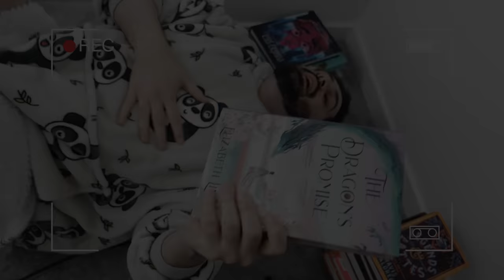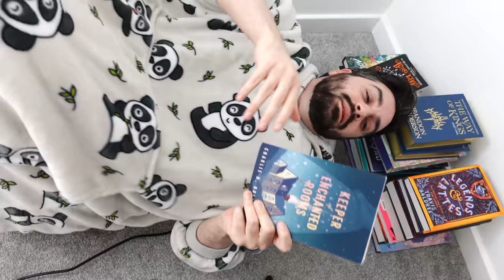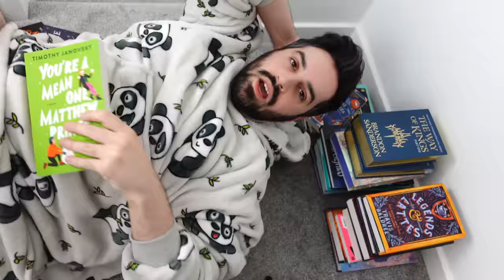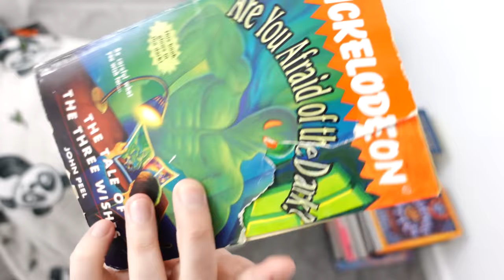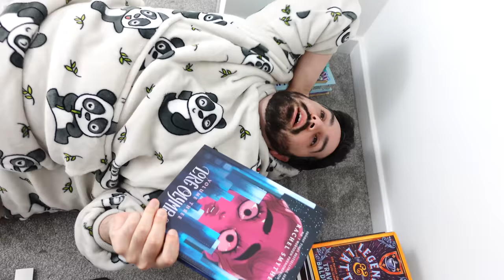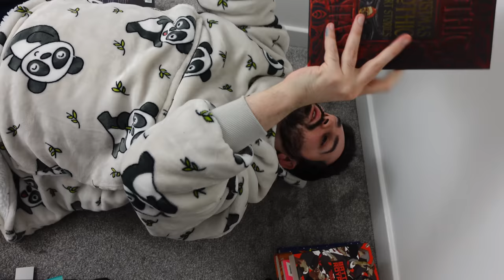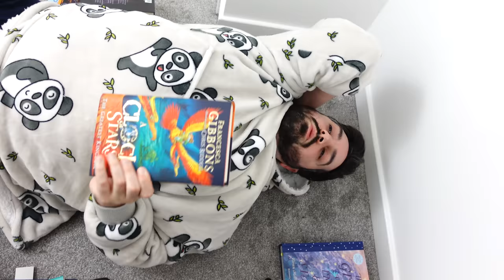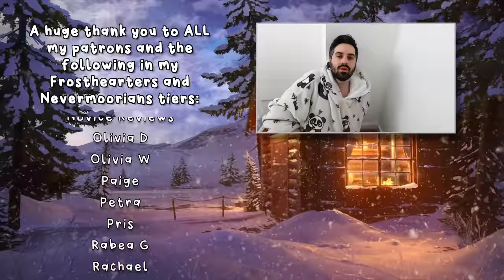The New Year Book Haul… But I Can’t Speak Because I Do It On a Vibration Plate 📚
Starting the year with a bang, or should I say a vibration?

Check out my Japan trip and how you could come along for a once-in-a-lifetime adventure

gavinbooktube(@)gmail(.)com

✨ Patrons ✨
A huge thank you to ALL my Patrons and the following in the Nevermoorians and Frosthearters tiers (as of December 31, 2022):
Abby ✨ Abigail B ✨ Agnes ✨ Alexandra ✨ Alysia ✨ Amanda S ✨ Amanda T ✨ Amy ✨ Andrew ✨ Angela Ma ✨ Angela Mo ✨ Ashley ✨ Ashley M ✨ Áslaug ✨ Astrid ✨ Ava ✨ Becky ✨ Betty ✨ BiblioQueer ✨ Blossom ✨ BooklivewithMelanie ✨ Bro’nagh ✨ Bryn ✨ Bstace ✨ Camilla ✨ Carmen ✨ Carol-Ann ✨ Caroline G ✨ Cassie ✨ Cathrina ✨ Catie ✨ Cecereads23 ✨ Chloe J ✨ Christina ✨ Christmas Like the Holiday ✨ Claire B ✨ Claire Booksnink ✨ Colleen ✨ Cora ✨ Courtney ✨ Crystal ✨ Dainya ✨ Dana ✨ Dani D ✨ Dani H ✨ Dani S ✨ Danielle ✨ Darcy ✨ Desiree ✨ Donna ✨ Dr. Jade ✨ Effie ✨ Eileen ✨ Emily ✨ Emily S ✨ Emma M ✨ Emma S ✨ Emma W ✨ Erin ✨ Fi Clark ✨ Foxlight ✨ FrankieReads ✨ Gareth ✨ Genny ✨ Georgia ✨ Georgina ✨ Gretchen ✨ Hailee ✨ Harrie ✨ Heather ✨ Holly ✨ Isabelle ✨ Jackie ✨ Jade ✨ Jayme ✨ Jelke ✨ Jeni ✨ Jenny ✨ Jordan E ✨ Jordan H ✨ Judith ✨ Juniper ✨ Kaitlyn ✨ Kanaida ✨ Kari ✨ Karissa ✨ Kat L ✨ Kat S ✨ Kayla ✨ Kelly ✨ Kelsey ✨ Kiki ✨ Kim ✨ Kristen ✨ Lauren ✨ Leanne ✨ Lennis ✨ Lindsey ✨ Lisa ✨ Lisa J ✨ Liz ✨ Lizzie ✨ Lori ✨ Mackenzie ✨ Malene ✨ Mallory ✨ Mandy ✨ Marie-Ève ✨ Marta ✨ Mary ✨ Masha ✨ Maxine ✨ Megan L ✨ Mia ✨ Mindy ✨ Minouschka ✨ Missy ✨ Nickie ✨ Nicole ✨ Nina ✨ Novice Reviews ✨ Olivia D ✨ Olivia W ✨ Paige ✨ Petra ✨ Pris ✨ Rabea G ✨ Rebecca B ✨ Rachael ✨ Rachel ✨ Renee ✨ Robyn H ✨ Roxie ✨ Samantha N ✨ Samantha S ✨ Sarah ✨ Sarah S ✨ Shannon ✨ Short Girl Reads ✨ Siv ✨ Somerset ✨ ✨ Stacey ✨ Stefana ✨ Steph D ✨ Steph Loves ✨ Susan ✨ Tayli ✨ Tilly ✨ Tracey ✨ Trish ✨ Undine ✨ Veronika ✨ Victoria ✨ Wren